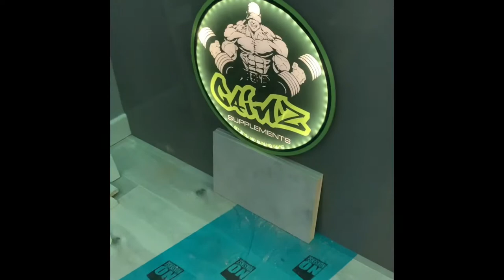Shop fit out 👌👌👌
Designed and built A-Z